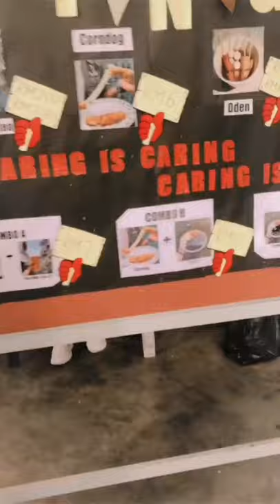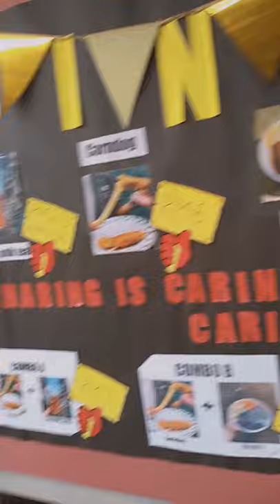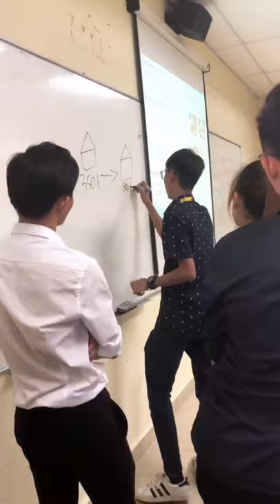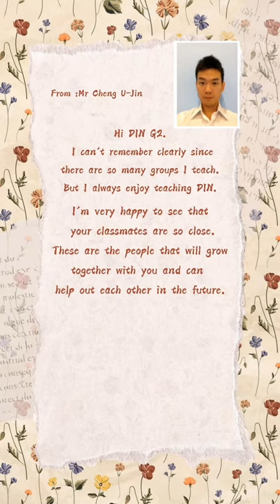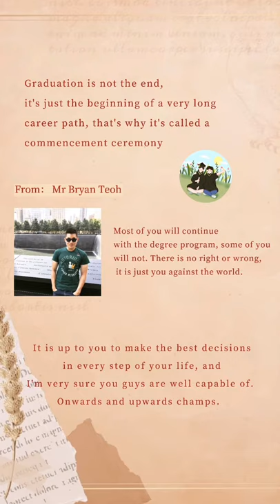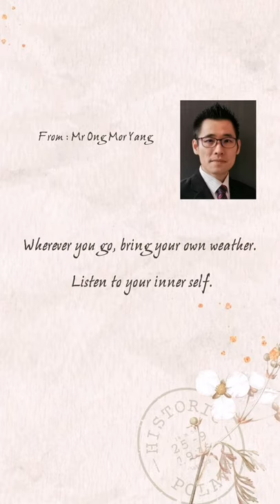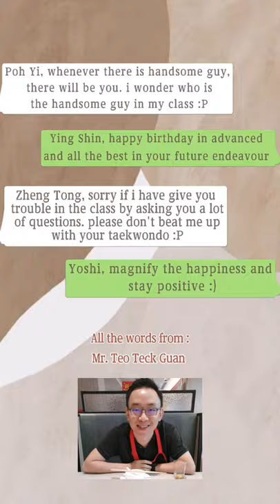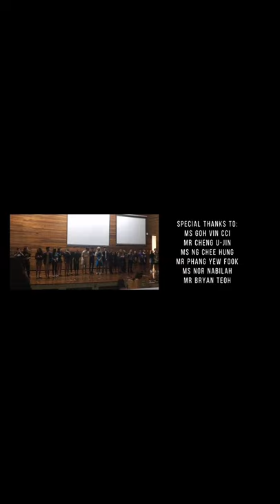TARUC - DIN GROUP 2 (BATCH 201905) 毕业纪念视频 🎓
在我们相聚的日子里，有着最珍惜的情谊，在我们年亲的岁月中，有着最真挚的相识。
无尽的人海中，我们相聚又分离，但愿我们的友谊冲破时空，随岁月不断增长。

谢谢两年的陪伴
DIN GROUP 2 毕业快乐🎓

Thanks all the lectures, tutors, classmates and TARUC.
It was a wonderful college life🌸

导演：DIN G2小编 （神秘人）
监制： PuiThin     Jing Sheng
剪辑： Ying Shin   Zhi Xing

主演：
Ainee   Apple   Boonseng   Branda   Candie   Cecilia   Francis   Gordon   Jack
Jiaying   Jiunhow   Joanne   Kaluo   Kevin   Laopi   Mayer   Milena   Nicole
Pohyi   Sehyee   Suiying   TongTong    Wenhui   Xuanyin   Xueqi   YeeCheng   Yewrou   YongHung   Yoshi   Zhendong   Zhilu

友情出演 ：
LULU

Special Thanks to:
Ms Goh Vin Cci
Mr Cheng U-Jin
Ms Ng Chee Hung
Mr Phang Yew Fook
Ms Nor Nabilah
Mr Bryan Teoh
Ms Khoo Zheng Ying
Ms Liana
Mr Ong Mor Yang
Mr Yogerisham
Mr Johan Lim
Mr Lennox Leong
Mr Teo Guan Teck